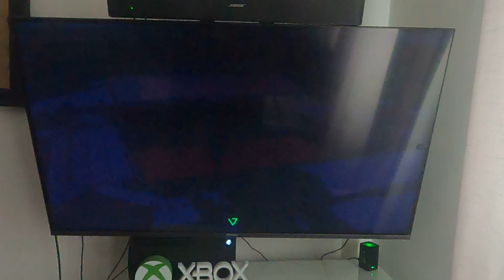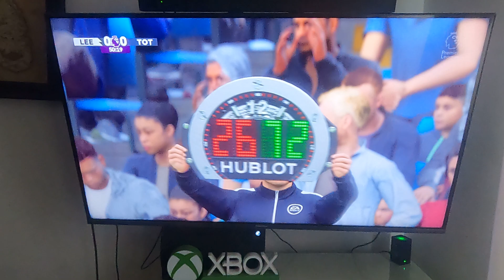Leeds United 2-0 Tottenham We've Won The Premier League ultimate difficulty We Are Leeds 💙💛🤍 FC24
Leeds United 2-0 Tottenham We've Won The Premier League ultimate difficulty We Are Leeds 💙💛🤍 FC24 & there is 12.3 witch are subscribed so thank you so much and please resident evil 2 remake on the next gen consoles on xbox series X with the zombies and the fire and the buildings bouncing lighting on the water and the rain looks so good on next gen consoles and i can really tell the  difference between xbox 1 and the xbox series X and i can really tell the difference on PS4 and PS5 GAMES and i played resident evil 2 remake on the channel 1 year ago today so please check them out now please and please subscribe and like to see some more season 2 of our Leeds United career mode part 7 on the channel and i'm trying to get 300 subscribes by the end off 2022 and there is 87.7% are not subscribed so that would be much appreciated and there is 12.3 witch are subscribed so thank you so much  and if u haven't already and please subscribe and like to the channel if u are new i used to post the walking dead on the channel but that ended in 20th of October 2022 season 11 episode 24 on Disney Plus and now i post Fear the walking dead Leeds united in football i'm going to post Castleford Tigers vlogs On The 17th Of February Castleford Tigers V Wigan Warriors First Game Of The 2024 Rugby League Season At The Mend-A-Hose Jungle On Saturday At 3PM Kick Off We Are Castleford Tigers 🖤🤍💛 and GTA5 online Fortnite every black ops game trying to beat my would record witch is round 10 thousand on black ops 4 zombies and every resident evil game on the channel